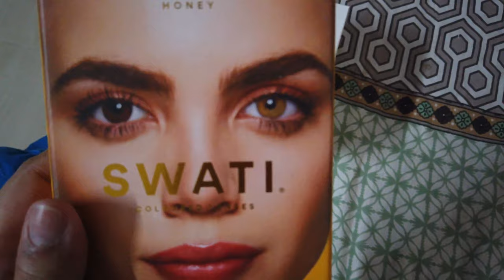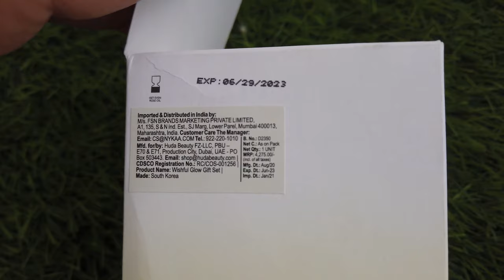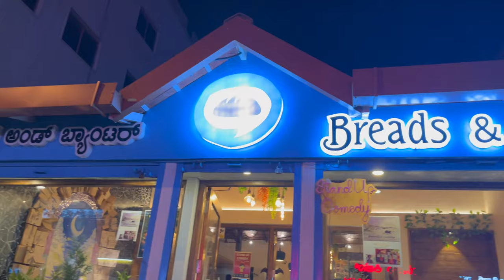#99 😮‍💨🥵 Borer ottyachare ami pagol hoye jabo..🤮 | Spandan | Family VLOG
I hope you're doing well. I'm happy to publish the 99th vlog on my Channel...
This is another daily weekend vlog..!!

Please let me know, your feedback. Let's chat in the comment section down below.
Hugs & Kisses.

F O L L O W   U S:
Subha